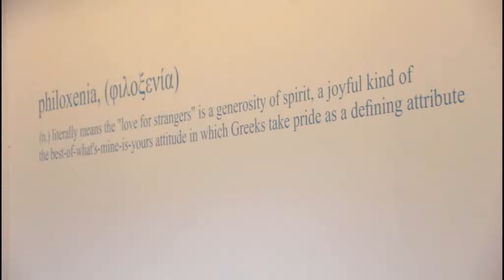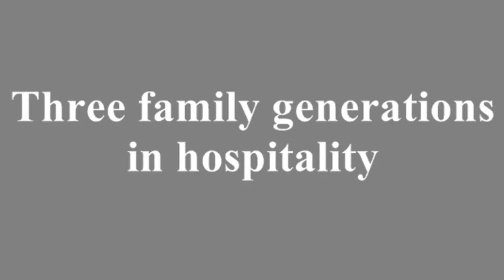Sonia Resort#your ideal day and night living experience !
Sonia Resort
Sonia Resort is located in Gerakini in the heart of Halkidiki, just 55 km from Thessaloniki airport. It is a modern resort of 140 fully equipped rooms and apartments. Its privileged location allows the visitor to explore the endless beaches with crystal waters of the two beautiful peninsulas, Kassandra and Sithonia. The blue/white bungalows are scattered among beautiful gardens, in front of a secluded beach.The fully equipped rooms, studios and apartments with unique view over the bay of Toroneous, along with a clean environment, excellent cuisine, courteous and highly trained staff and through continuous quality upgrade of its services, it promises in each guest the true experience of Greek hospitality. Rewarded for the energy upgrade of its facilities, with the first European award “RELACS 2013” for Green energy in tourism.